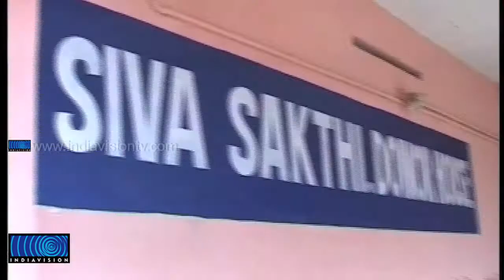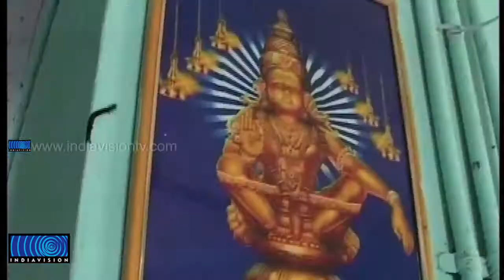Unhygienic Accomodation in Sabarimala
ശബരിമല തീര്‍ത്ഥാടകര്‍ക്കായി ദേവസ്വം ബോര്‍ഡ് താമസസൗകര്യമൊരുക്കുന്നത് വൃത്തിഹീനമായ സാഹചര്യത്തില്‍. മണിക്കൂര്‍ നിരക്കില്‍ വാടക ഈടാക്കുന്ന മിക്ക മുറികളും പുഴുവരിച്ച നിലയിലാണ്. അന്യസംസ്ഥാന തീര്‍ത്ഥാടകരെ കെട്ടിടങ്ങളുടെ കരാറുകാര്‍ ചൂഷണം ചെയ്യുന്നതായും പരാതിയുണ്ട്